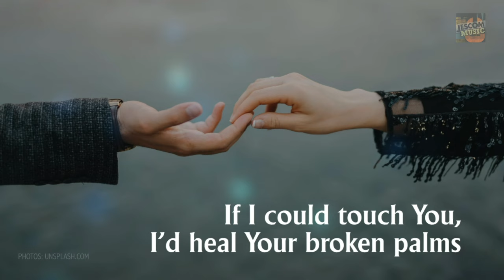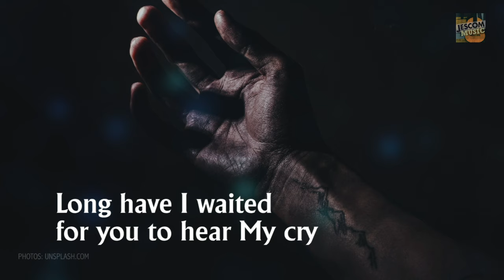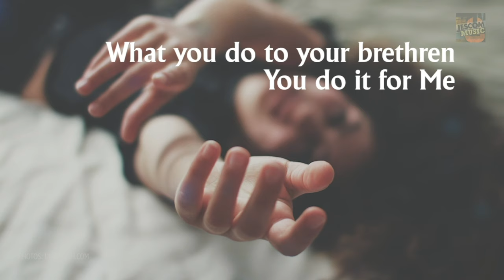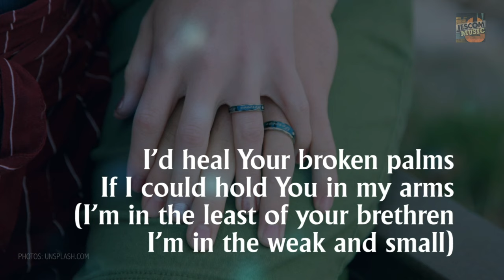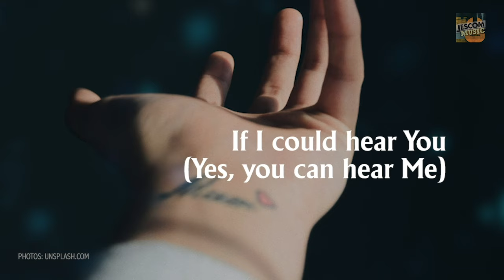If I Could Touch You - Himig Heswita (Lyric Video)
If I Could Touch You (Lyric Video)
Words and Music by MANOLING FRANCISCO, SJ
Performed by VEEPEE PINPIN & REY MALIPOT
from the album, YOUR DWELLING PLACE (Songs for Healing)
Photos: Unsplash.com

Fr. Manoling wrote this song as a prayer to Christ crucified.

If I could touch You, I'd heal Your broken palms
If I could hold You in my arms
I'd call the soft breeze to caress Your weary arms
I'd call the moonbeam to dispel this darkest night
If I could touch You, I would

If I could hear You, Your words of anguish
If You'd just whisper in my ear
The sadness weighing down Your heart that no man sees
If You'd just call me, I would sing of flaming hope
If I could hear You, I would

Long have I waited for you to hear My cry
Long have I waited for you to answer My plea
What you do to you brethren You do it for Me
I am in the brokennes and woundedness of man

COUNTERPOINT:
Yes, you can touch Me
I'm in the least of your brethren
I'm in the weak and small
I need your hands to bear My weary arms
I need your touch to heal My wounded palms.
Yes, you can hear Me